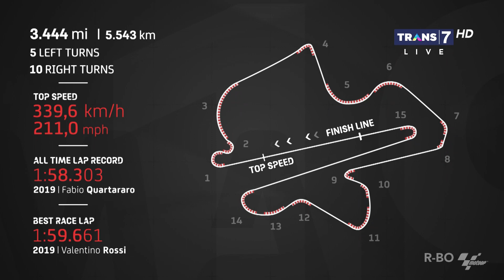ARIF KURNIAWAN TENTANG SIRKUWIT TRANS 7 HD QUALIFIKASI MOTO GP 22 10 2022